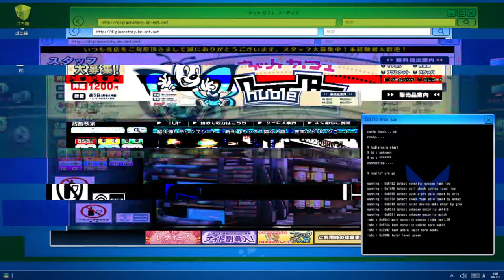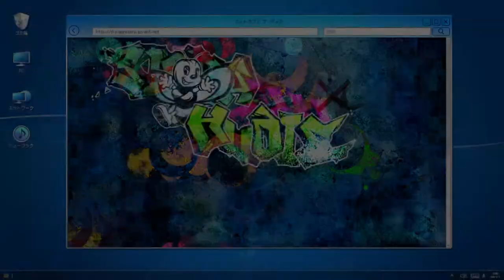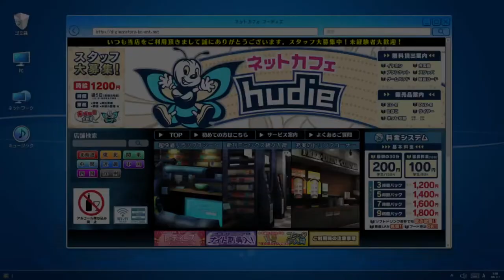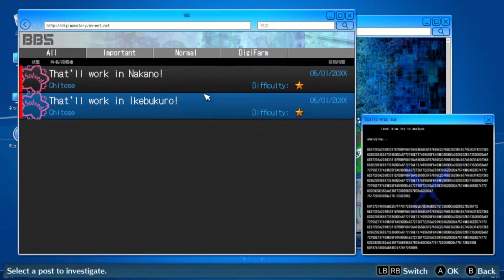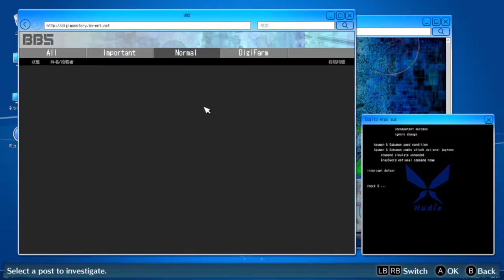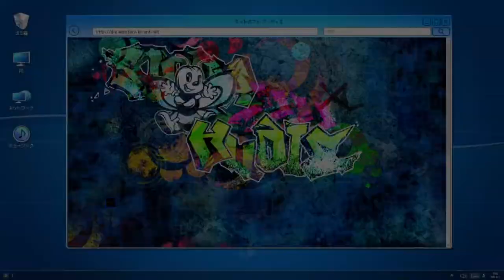Digimon Story Cyber Sleuth Hacker Memories Chapter 2|gniTgogo